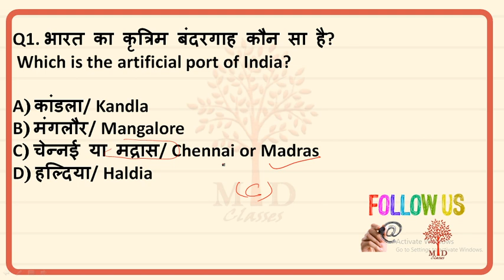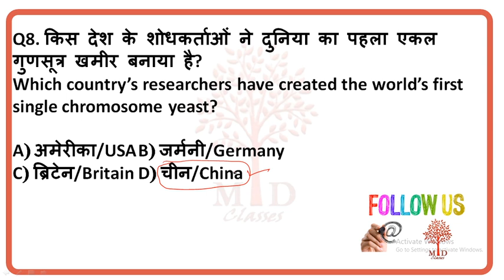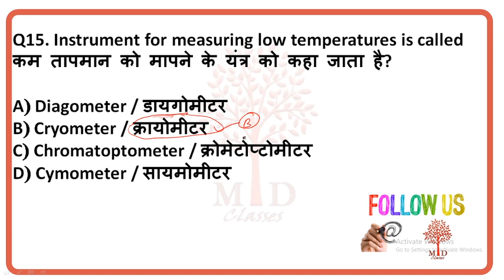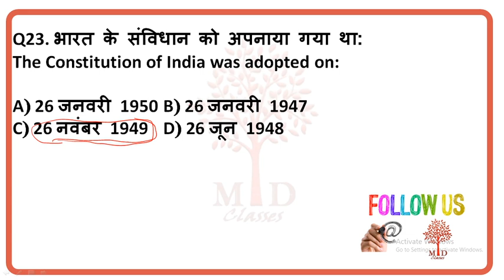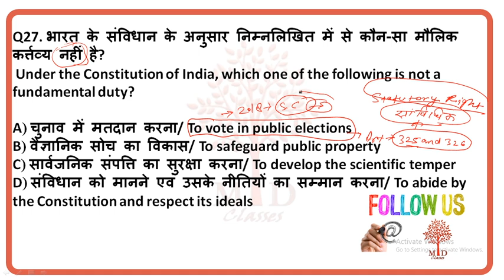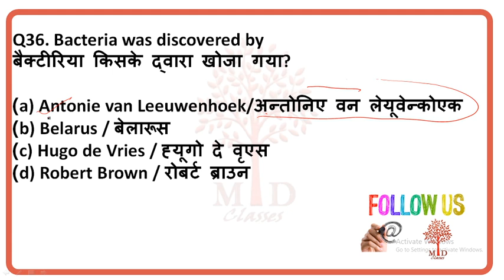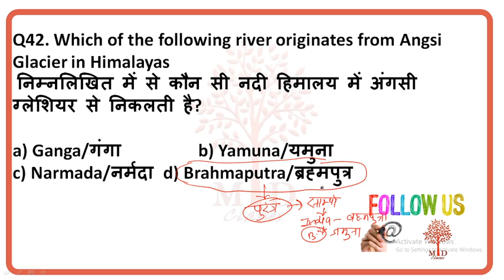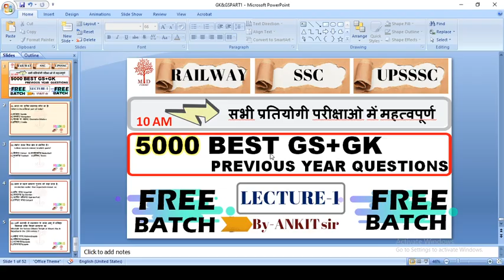10 AM - TOP MOST 5000+ IMPORTANT QUESTIONS OF GS/GK/GS BY ANKIT SIR | PART-1 | MD CLASSES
👉👉👉👉नमस्कार दोस्तों ,,,,,,

स्वागत हैं आप सभी का आपके अपने परिवार में , दोस्तों MD CLASSES आप सभी के लिए ला रहा हैं शिक्षा के क्षेत्र में सबसे बड़ा बदलाव , जहा आज आपको हर जगह पैसे देने पड़ रहे हैं अपनी पढाई के लिए इस LOCKDOWN में वह| हम एक परिवार की तरह आप सभी के लिए फ्री क्लासेज ला रहे हैं जो ४ मई से शुरू होगा |

हर क्लास की टाइमिंग आपको वीडियो के जरिये मिलते रहेंगे...

ये सारी क्लासेज भारत क सबसे बेहतरीन अध्यापको के द्वारा चलायी जाएँगी

👉👉👉👉Hello friends ,,,,,,

Welcome all of you to your family, friends MD CLASSES is bringing the biggest change in the field of education, where today you have to pay money everywhere in this LOCKDOWN for your studies. As a family, we are bringing free classes for all of you, which will start from 7th May.

You will get the timings of every class through video…

All these classes will be conducted by the best teachers of India.

gk
gk question
gk tricks
gk 2020
gk ke question
gk analysis for ssc cgl
gk and gs
gk audio in hindi mp3
gk and cvurrent affairs 2020
gk army
gk book
gk class
gk classes in hindi
gk craft
gk competition
gk dose
gk drdo mts
gk mts
gk drdo
gk exam
gk for afcat 2020
gk for airforce y group
gk for bed entrance exam 2020
gk for beo
gk for bihar police in hindi
gk for bihar amin
gk for bihar daroga
gk for chsl 2020
gk for dmrc
gk for drdo exam
gk for delhi police head constable
gk for dmrc cra
gk for dssb
gk for delhi forest guard
gk for dsssb pgt exam
gk for fda 2020
gk for gd army
gk for high school tet
gk for hp police constable exam
gk for haryana police
gk for irrigation
gk for ias exam
gk for irrigation department
gk for iaf y group
gk for inet
gk for junior assistant
gk for jssc cgl
gk for officer
gk for ssc exam
gk for primary school students
gk for patwari exam
gk for
gk for
gk for
gk question for class
gk for
gk for
gk for
gk for
gk for
gk for